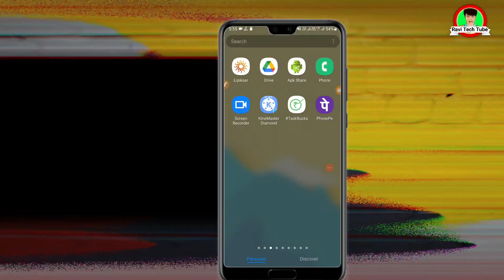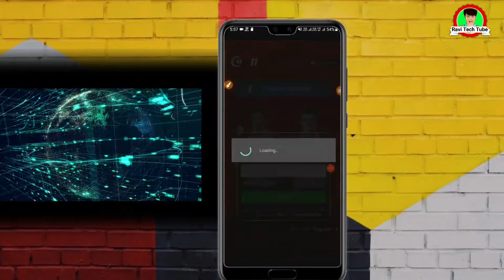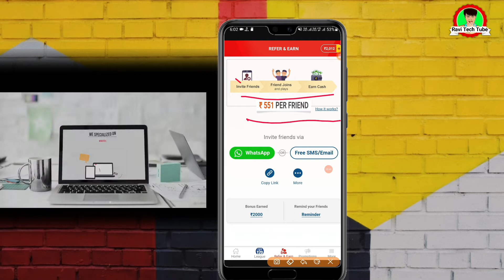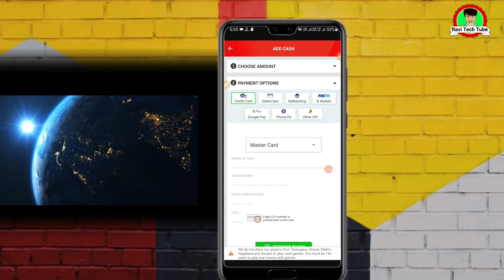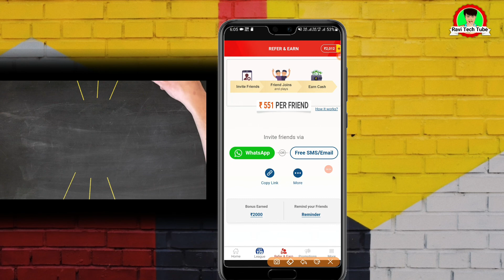My11 Circle से पैसे कैसे कमाए || my11 circle se paise kaise kamaye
My11 Circle app से पैसे कैसे कमाए my11 circle se paise kaise kamaye
Hello dosto aaj ke iss video me mai aap sabhi ko my11 circle app se paise kaise kamaye iske bare me bataya hu